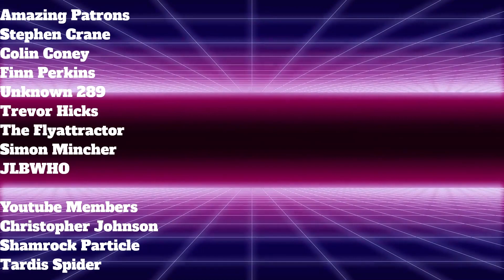Doctor Who Delta And The Bannermen (Part 2) Review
I want say thanks to all of my Patrons, Stephen Crane, Trevor Hicks, JLBWHO, Dr. Finn Perkins, Unknown_289,  The Flyattractor, Simon Mincher, and Colin Coney. And a huge shoutout to my Youtube Members Christopher Johnson, Shamrock Particle, and Tardis Spider as well. I really appreciate their support.

Prowl 1701
USA